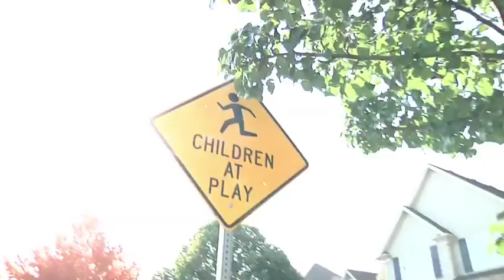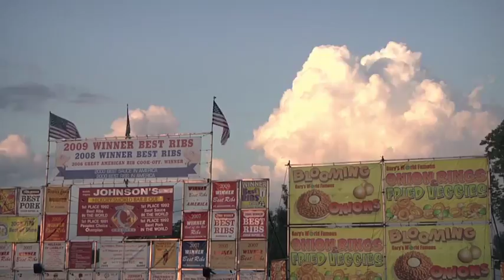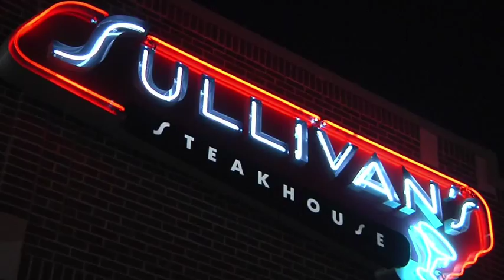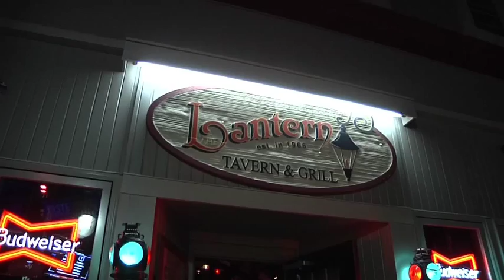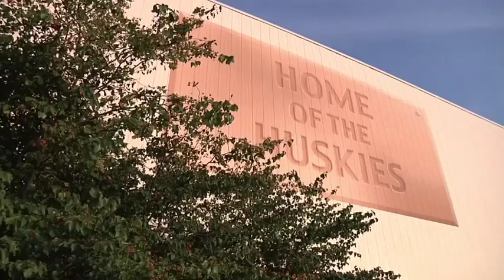Naperville-we call it home.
Take a tour of why we love our community! Produced by john greene Realtor.